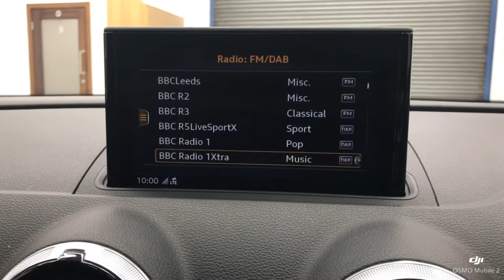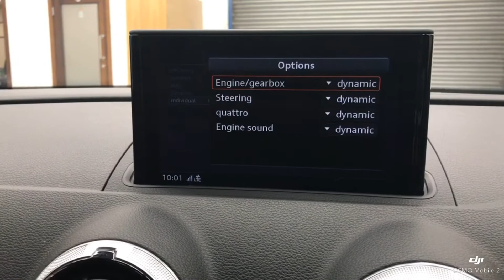Audi S3 2.0 TFSI Black Edition Sportback S Tronic QUATTRO 310 BHP! 2018 / 67 REG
We Are Absolutely Delighted To Offer This Fabulous 67 Reg Audi S3 2.0 TFSI Black Edition Sportback S Tronic QUATTRO  5 dr 310 BHP Presented In Nano Grey Metallic With Contrasting Full Leather Interior And Supported By A Full Audi Main Dealership Service History And 2 Keys. The Car Is In Excellent Condition Both Inside And Out And Drives Beautifully Well Indeed. GREAT SPECIFICATION INCLUDED: PANORAMIC GLASS SUNROOF + VIRTUAL COCKPIT + BLACK EDITION + SATELLITE NAVIGATION SYSTEM + BANG &amp; OLUFSEN 3D SURROUND SOUND SYSTEM + AUTO XENON HEADLIGHTS + CRUISE CONTROL + FULL LEATHER INTERIOR + HEATED SEATS + BLUETOOTH / SMARTPHONE CONNECTIVITY + AUDI DRIVE SELECT + MAGNETIC RIDE + SPORTS PADDLE SHIFT GEARBOX + AUDI PHONE BOX - WIRELESS MOBILE CHARGING + PRIVACY GLASS + 18" DIAMOND CUT FINISH ALLY WHEELS + MUCH MORE !, Full leather interior, Four wheel-drive, 5 seats, Grey, 1 owner, 18in Alloy Wheels - 5-Arm Turbine Design in Magnesium Look - Diamond Cut Finish, 2 x USB Charging Ports and 1 x AUX-IN, Anti-Theft Alarm, Audi Connect Infotainment Services - 3 Month Trial, Audi Smartphone Interface, Auto-Dimming Rear-View Mirror with Light and Rain Sensor, Bang and Olufsen Sound System, Black Styling Package, Bluetooth Interface, Brake Calipers Painted in Black with S3 Logo at the Front, CD Drive, Cloth Headlining in Black, Cruise Control, DAB Digital Radio, Dual-Zone Electronic Climate Control, ESC - Electronic Stabilisation Control inc ABS - ASR and EDL, Electromechanical Parking Brake, Email and Text Messages can be Displayed on your Vehicles MMI, Exhaust Tailpipe - Dual-Branch Oval Twin with Chrome Finish, Headlights Washers, Heated Front Seats, Heated Windscreen Washer Jets, Illuminated Door Sill Trims with S Logo, Inlays - Matt Brushed Aluminium, LED Headlights with LED Rear Lights and Dynamic Rear Indicators, LED Interior Light Package, MMI Navigation - SD Card Based, MMI Radio Plus with 7in Electrically Retractable Colour MMI Screen, Non-Smoking Package, Privacy Glass, Progressive Steering, Rear Parking Sensors, Remote Central Locking with 2 Fold Away Keys, S Sport Suspension, Steering Wheel - 3-Spoke Leather-Multifunction-Flat Bottomed-Shift Paddles, Storage Package, Tyre Pressure Warning Light, 12M  AA BREAKDOWN COVER   6M  WARRANTY    P/X WELCOME   FINANCE  AVAILABLE    AVIVA DRIVE AWAY COVER, £27,995